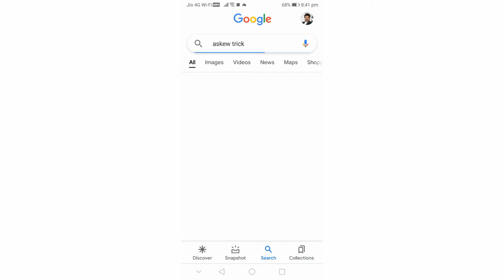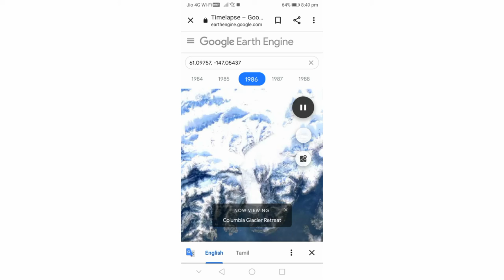lnterested google tricks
So that u can see our all videos. Don't miss any videos.